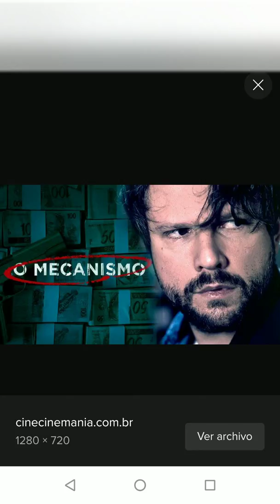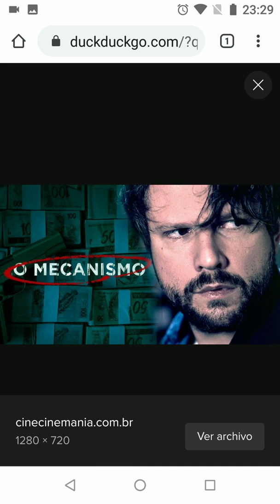Crítica de "El mecanismo" (O mecanismo) de Netflix (sin spoilers)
Dedicada a @diazvillanueva por recomendación de "el contraplano" . -